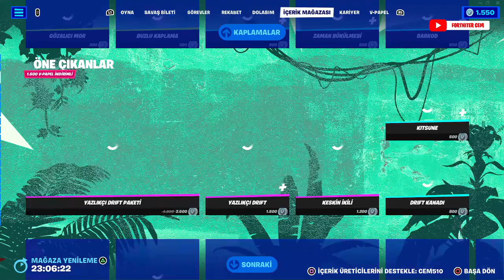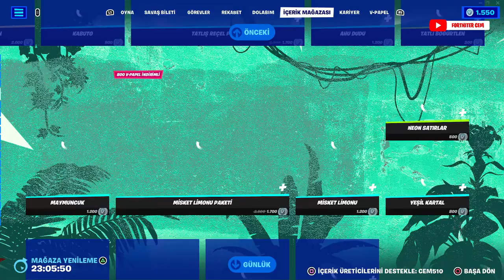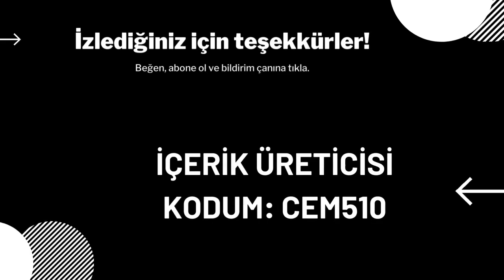Fortnite 8 Temmuz 2023 İçerik Mağazası